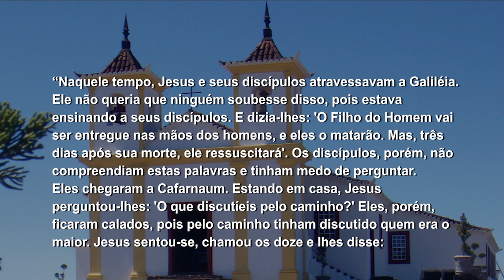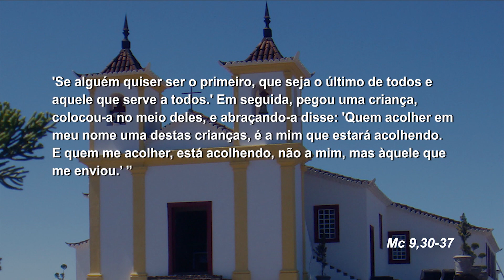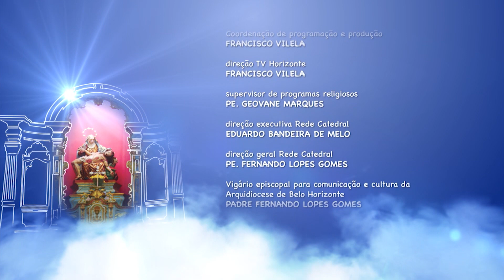Mãe Maria - 22/05/18